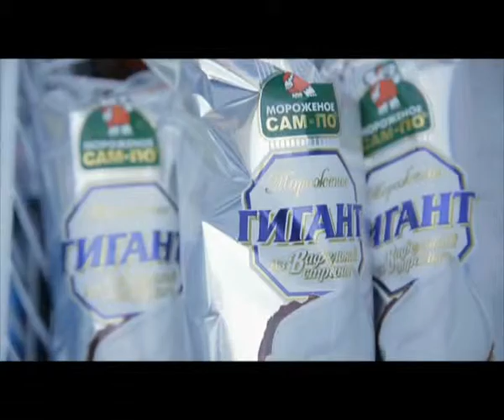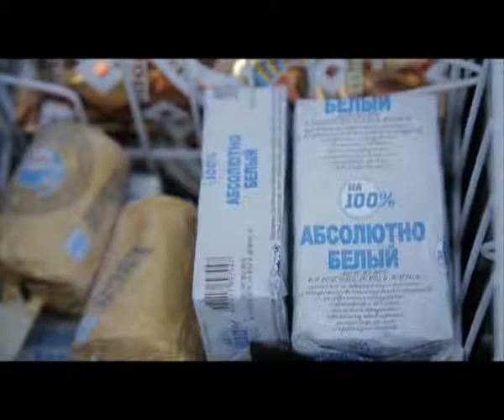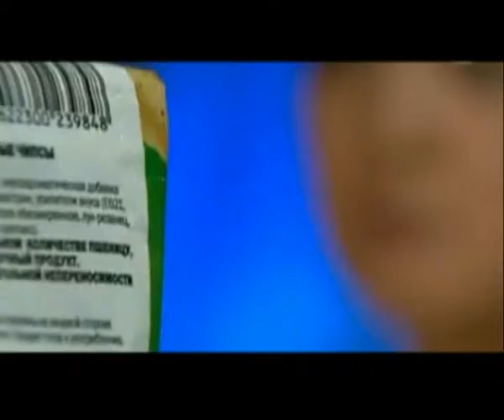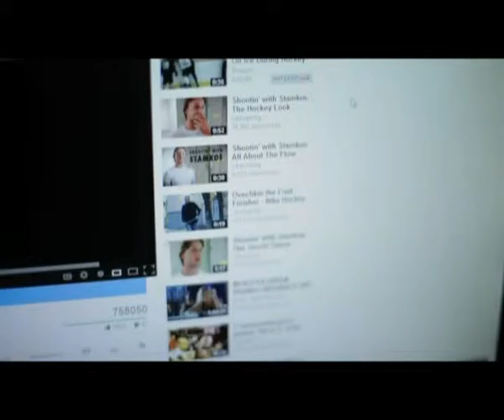"Қайырлы таң" (17.08.2015)